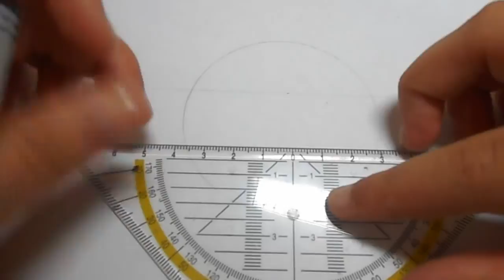Draw: NIVEA Logo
Meine Ausrüstung:
Stabilo Filsstifte
Stabilo Fineliner
Faber Castell Buntstifte 12er grip
Faber Castell Beistifte